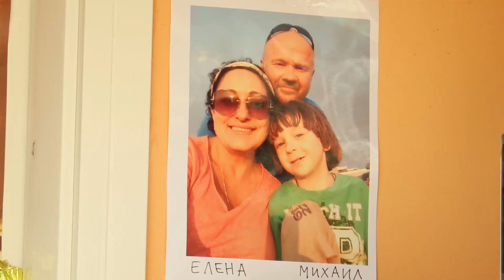Inbar Family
International family camp "слоенный пирог"  in Israel. Kibbutz Inbar

Producer - Julia Rempel
Director - Rodion Shub
19-25 march 2018
Данный фильм Ridni animation является анимационной презентацией семей участников лагеря "слоенный пирог". Действие разворачивается на фоне живописного кибуца Инбар на севере Израиля.